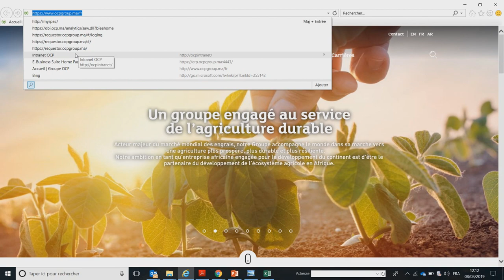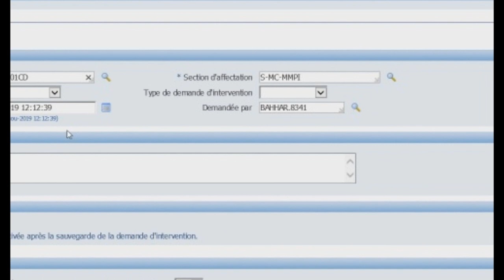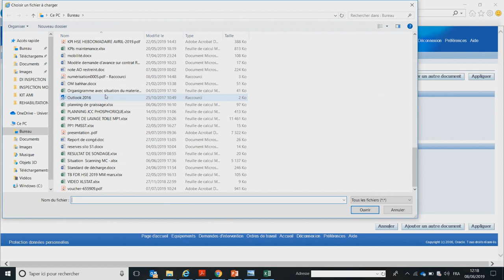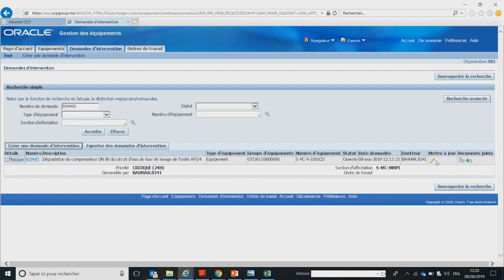Comment créer une demande d'intervention de type inspection sur oracle R12 GMAO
Bonjour,
Sur ce vidéo vous allez apprendre comment créer une demande d'intervention de type inspection sur oracle R12 GMAO

tutoriel photoshop,
tutoriel pc,
tutoriel hijab,
tutoriel excel,
tutoriel dessin,
tutoriel illustrator,
tutoriel access,
tutoriel android,
tutoriel bd,
tutoriel bootstrap debutant,
tutoriel blender,
tutoriel bootstrap,
tutoriel broderie,
tutoriel billard,
tutoriel bootstrap 4,
tutoriel brackets,
tutoriel barbe,
tutoriel beauté,
b roll tutorial,
tutoriel c++,
tutoriel couture,
tutoriel cubase 5,
tutoriel css,
tutoriel covadis,
tutoriel carte visite,
tutoriel cravate,
tutoriel camtasia,
c tutorial,
tutoriel csharp,
tutoriel danse,
tutorial dance,
tutoriel dialux,
tutoriel dropshipping,
tutoriel django,
d tutorial,
tutoriel edutab,
tutoriel echarpe,
tutoriel eviews,
e tutorial,
tutoriel élevage,
tutoriel écharpe,
tutoriel électronique,
tutoriel foulard,
tutoriel fortnite,
tutoriel français,
tutoriel facebook,
tutoriel freestyle football,
f tutorial,
tutoriel gimp,
tutoriel geogebra,
tutorial guitar,
tutoriel git,
tutoriel garageband,
tutoriel gimp 2.10.8,
tutoriel gmail,
tutoriel html,
tutorial hair,
tutoriel hibernate,
tutoriel html5,
h tutorial,
graphics.h tutorial,
junior h tutorial,
b&h tutorials,
he$h tutorial,
tutoriel indesign,
tutoriel informatique,
tutoriel instagram,
tutoriel imovie,
tutoriel illustrator cc 2019,
tutoriel isis,
tutoriel iphone 6s,
tutoriel java,
tutoriel javascript,
tutoriel jee,